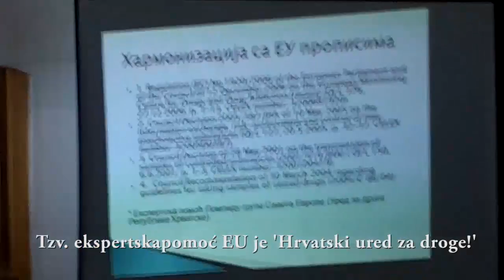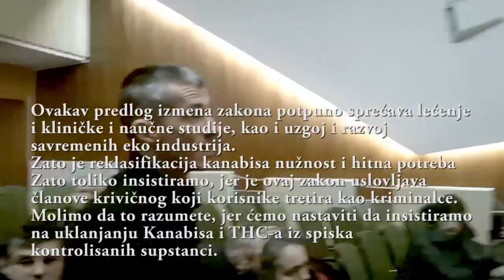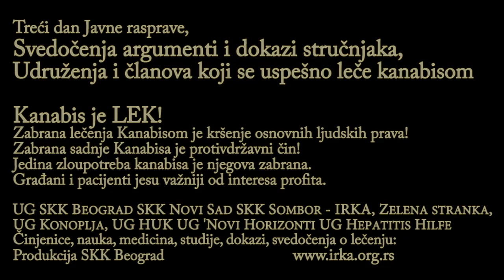Javna rasprava o izmenama ZPKS - Gradimir Veljković: Izabraću zatvor na nogama! SKK BG IRKA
Javna rasprava o izmenama ZPKS - Kragujevac 18. januar 2017. Gradimir Veljković ( član SKK Beograd IRKA, bolestan od ms-a, sa 90% invaliditeta danas je zdrav zahvaljujući Kanabisu ): "Kakav god vi zakon da donesete - između slobode u kolicima i zatvora na nogama, izabraću zatvor na nogama!" Od 26 januara do juče bolesni po celoj Srbiji jure 'radnu grupu' sa samo jednim pitanjem i zahtevom - Zašto nam branite jedini lek koji nam pomaže i kršite naša osnovna ljudska prava??!

Za vreme izlaganja bolesnih, umesto da prisustvuje Javnoj raspravi, predsednica radne grupe je na Happy TV kod pijanog Marića nazivala sve nas narkomanima i dilerima uz komentar o kanabisu - "naravno da im je dobro kad se nadrogiraju"..???! Ako je i od hirrurškinje koja propagira javno MORFIJUM, previše je preterala je i ozbiljno uvredila sve bolesne i njihove porodice. SRAMOTA i za medicinu i za sve članove "radne grupe" Ministarstva zdravlja.
Argumenti su vam se sveli na PAROVE vs BOLESNIH. Bravo za sve odgovorne na čelu sa Ministrom!

Svedočenja, argumenti i dokazi bolesnih - KANABIS, BORBA ZA LEK i PRAVO IZBORA! Čujte one prave HEROJE Srbije.
18 januar 2017, Skupština grada Kragujevca. Poslednji dan Javnog slušanja bez medija (bez da Srbija zna da se trenutno donose 5 bitnih rešenja novih zakona) i zakon koji ne sme da prođe ovakav kakav je sastavljen!!

I ovog puta nije bila prisutna predsednica radne grupe dr. Grujičić, obesmišljavajući Javnu raspravu i ponižavajući pacijente koji su mogli da jure za praznike i po najgorim vremenskim uslovima od Beograda, do Novog Sada i Kragujevca i da strpljivo sve saslušaju. Ali svako sam o sebi govori svojim delima i nedelima.
Posle današnjeg ŠOKANTNOG javnog priznanja od samih članova, da se na predstavnike radne grupe vrši priitisak od "struktrura" u državi iz MUPa sve manje verujemo da će predstavnici radne grupe uvažiti sve bitne predloge pacijenata i stručnjaka sa druge strane kao i da će se ovo rešenje promeniti u korist teško bolesnih građana i same države Srbije.

Predložen je zakon koji krši osnovna ljudska prava i Ustav Srbije! POTPUNI STOP ZA KONOPLJU i pravo govora!
Smisao zakona je da OMOGUĆI KONTROLISNO KORIŠĆENJE PSIHOAKTIVNIH LEKOVA, ne da ih zabrani!!! Sve ste pobrkali, ovo je totalno NESTRUČNO PISANO! Javna rasprava je predviđena da traje do 20 januara.

MOLIMO sve da pažljivo poslušaju izlaganje i obrazloženja bolesnih koji se uspešno i ilegalno leče kanabisom zašto je ovakav predlog zakona nedopustiv, potpuno blokira sadnju i lečenje, krši osnovna ljudska prava, Ustav i u potpunoj je suprotnosti sa naukom i stvarnošću.
Podržite nas, jako je bitno da pošaljete svoja mišljenja i predloge na e-mail ministarstva Ministarstvo zdravlja Republike Srbije. Svako ima pravo da učestvuje i predlaže, a to je i smisao Javne rasprave. Zvanično traje još dva dana, do 20 januara:
sa napomenom „Za javnu raspravu o Nacrtu zakona o izmenama i dopunama Zakona o psihoaktivnim kontrolisanim supstancama”

Zakon je sastavljan po savetima i preporukama hrvatske komisije za kontrolu psihoaktivnih supstanci. Hrvati smeju da koriste i sade Kanabis i ekstrakte cvetova za lečenje, dok građani Srbije to ne smeju??! POSLUŠAJTE I PODELITE: Stručne činjenice, nauka i argumenti protiv ovog zaista restriktivnog, antihumanog predloga koji zabranjuje i samo pominjanje reči KONOPLJA, KANABIS, ma koji sliku i koji će ako bude usvojen MOMENTALNO ZATVORITI I ZABRANITI UDRUŽENJA I SLOBODU GOVORA I MISLI.
U Srbiji će moći da se sadi samo vrlo genetski modifikovano seme konoplje. Uz konstantne opstrukcije, skretanja pažnje i bez i jednog direktnog odgovora na vrlo jasna i konkretna pitanja ma kog člana radne grupe.

Udruženja građana IRKA, SKK Beograd, SKK Sombor, Konoplja, HUK, Udruženje invalida "Novi Horizonti", "Hepatitis Hilfe", Zelena stranka - ZA legalizaciju i korišćenje Kanabisa za medicinsku upotrebu.

Naši predlozi i obrazloženja koja smo uputili radnoj grupi Ministarstva zdravlja